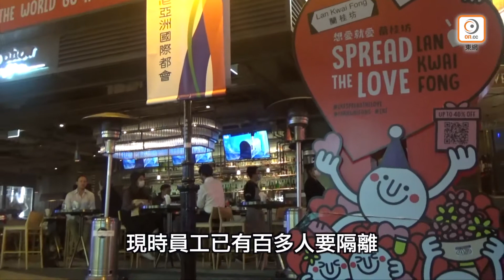幫襯顧客或周圍播毒 梁子超：酒吧娛樂場應關閉14日- 20200327 香港新聞 on.cc東網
梁子超強調，若不盡快採取激烈、果斷措施，未必能斬斷傳播鏈，形容「拖得太耐一定輸」。

//連日有大批海外港人回流避疫，令外地傳入香港的個案急增。政府擬推出「禁酒令」減少市民聚會，冀減低疫情蔓延。行政會議成員、飲食界議員張宇人今早(27日)在電台節目表示，飲食界會有自發的抗疫行動，包括不做晚市、不招待及舉報戴有追蹤手帶的人士，提供酒精搓手液等，相信會有數以千計的食肆響應。//

【幫襯顧客或周圍播毒　梁子超：酒吧娛樂場應關閉14日】